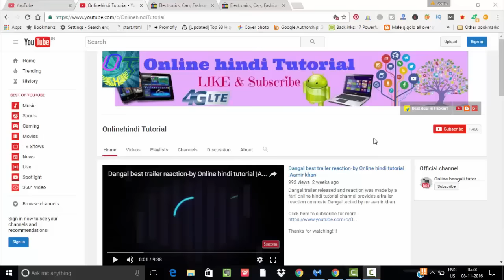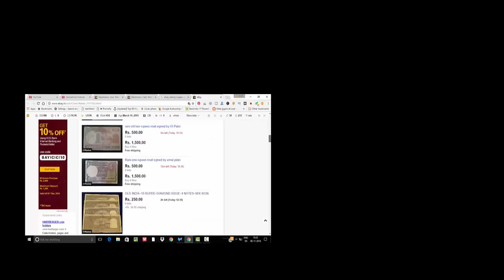Most used background music by Tech channel technical guruji & How you can also use it legally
Here i have shown in this video that particular back ground music that technical guruji use in his intro.and you can also use it too in your back ground without causing any legal trouble or facing any copyright issue.

Song producer name : otis  McDonald

Share both this link  when you gonna use this song.